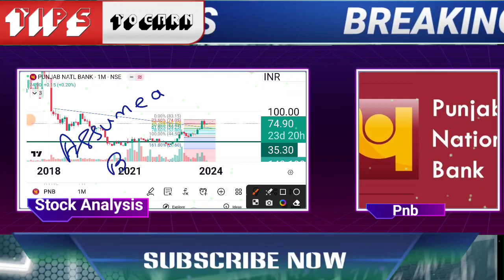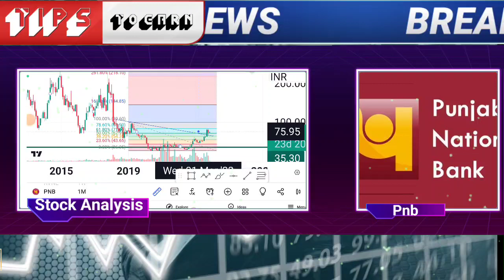punjab national bank share latest news | pnb stock trading target 2023 | pnb online demat account